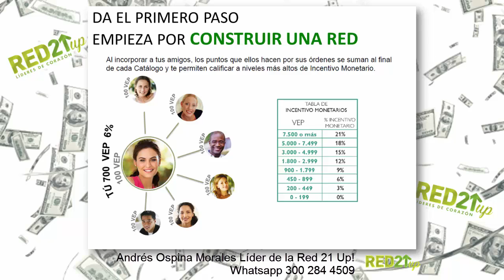Bonos Adrenaline para DUMMIES Versión Flash - $8millones en 63 Días.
Bonos Adrenaline para DUMMIES Versión Flash

$8millones en 63 días... No es dinero fácil, es Dinero de construccion de Vida y Tranquilidad a FUTURO!

Hola!!!